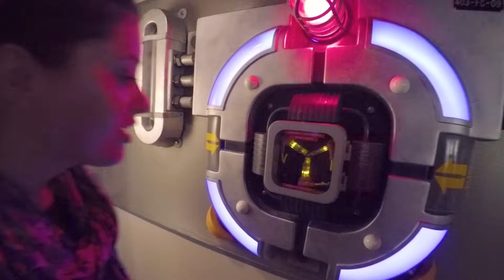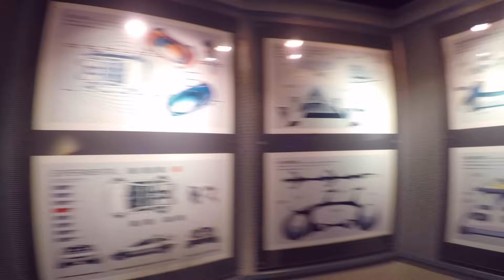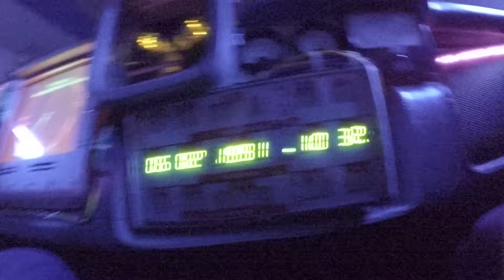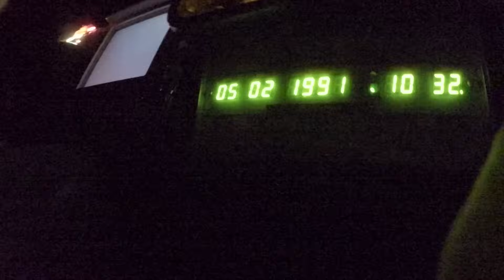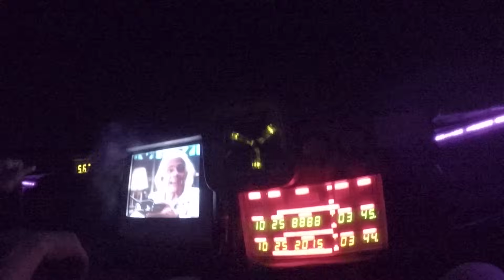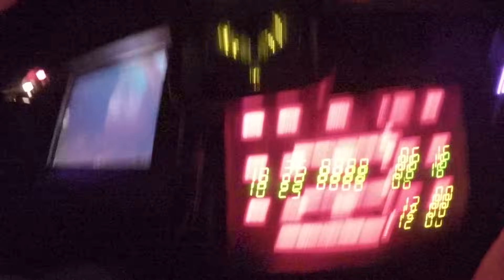BACK TO THE FUTURE THE RIDE (Full Version) | Universal Studios Japan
Here’s all of our footage from Back to the Future the Ride at Universal Studios Japan! We weren’t allowed to film, so we had to be sneaky and there’s about a minute of footage missing at 6:34.